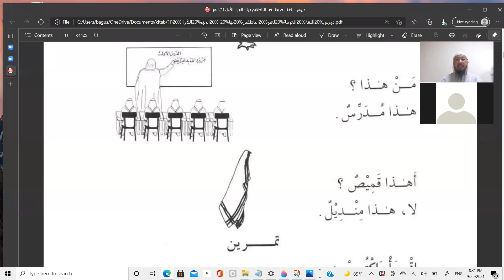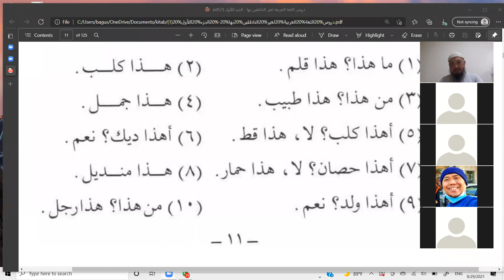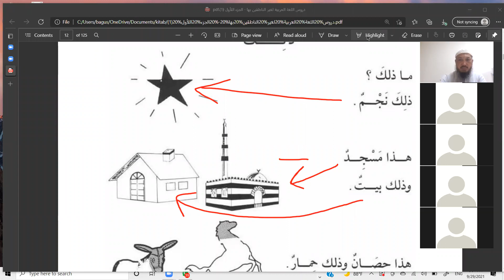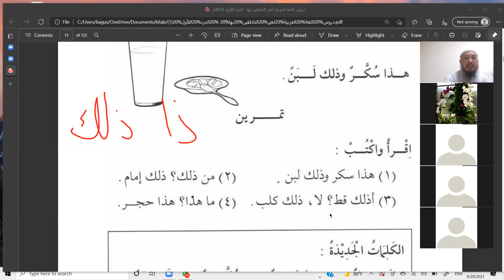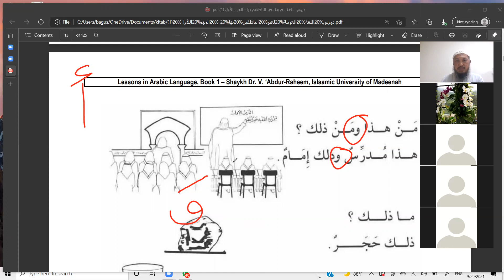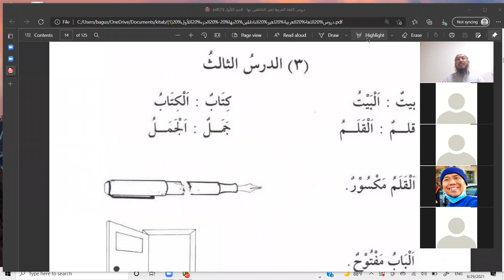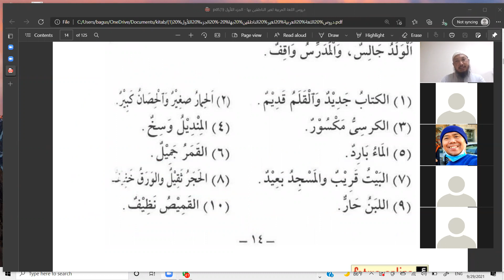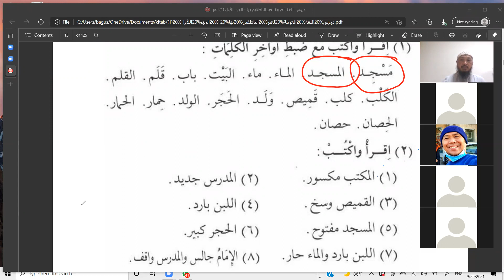BELAJAR BAHASA ARAB DARI NOL_Pelajaran ke-2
Bersama buku panduan DLA jilid 01 karya Syaikh Dr. Abdurrahim Al HIndi